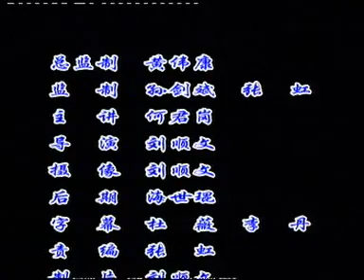Hua Chuan Double Daggers(Part 2)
It belongs to Shaolin Double Daggers which has 10 dffierent methods, Ce, Zha, Bao, Tiao, Hua. etc. Daggers are handy and excellent weapons for self-defense.
Double daggers (Bi Shou) are for the agile and the quick. We like the weapon and this is a good set. Daggers like this were often kept in the boots and drawn out by their rings at the butt end: therefore also known as Ring Daggers. A very nice performance comparable to most of the forms with this set but a little more meat.
Hua Boxing is associated with Hua Shan a mountain in Shan Xi province. Hua Shan is one of the four major martial arts mountains in Chinese history: Song Shan (Shaolin), Er Mei, Wu Tang and Hua Shan. Like the other "mountain" styles Hua has had many influences and is more obviously an amalgamation of many fists, rather than one. A highly sophisticated style with many, many sets the old saying went that if you knew "the Hua 48 sets, you could go anywhere under Heaven."

Demonstrator: He Jun Lan.